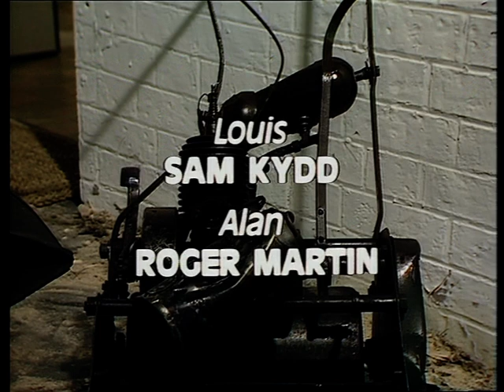Terry and June S03E01 The Lawnmower